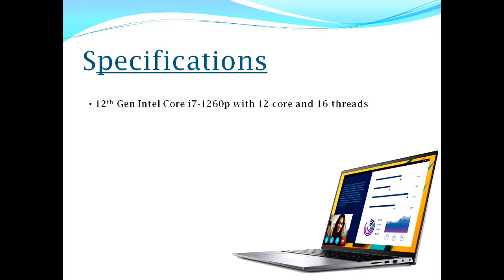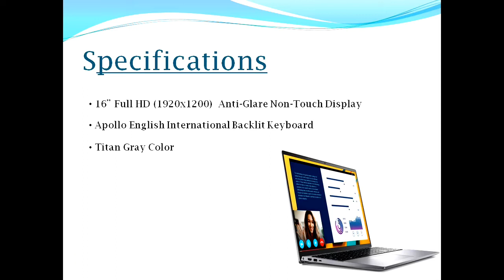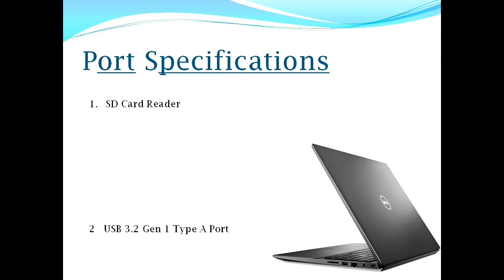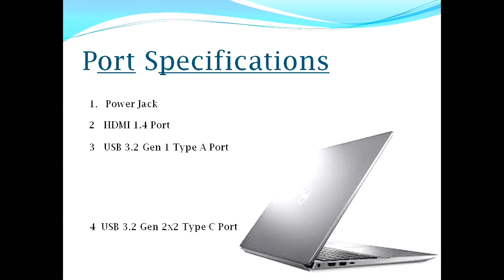12th Gen Dell Vostro 5620 with 16inch FHD Display || Specifications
Hello Friends in this video I am presenting the specification of brand new laptop Dell Vostro 5620...